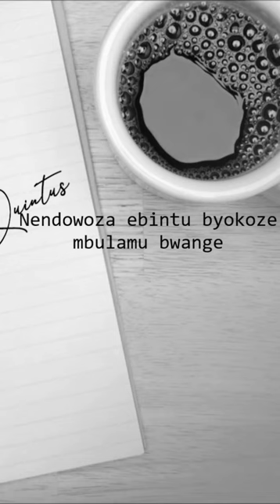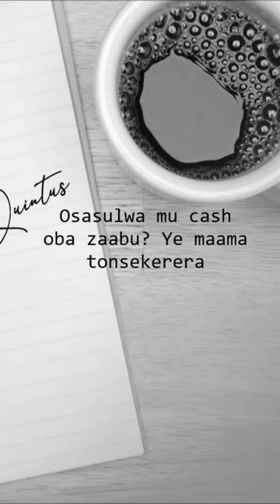Shorts Pia Pounds - Bitimba [Lyrics Video]